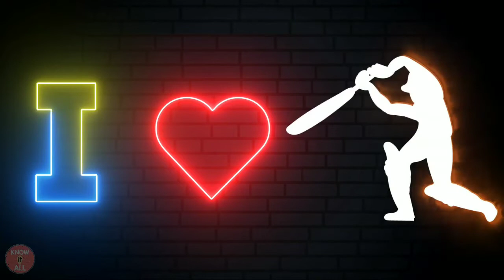New ss sunridges cricket bat first impression🔥🔥🔥